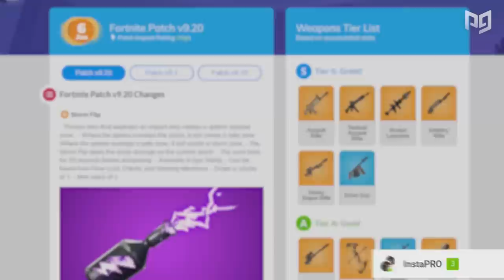How To MASTER The Mid-Game in Fortnite! - Advanced Tips & Tricks